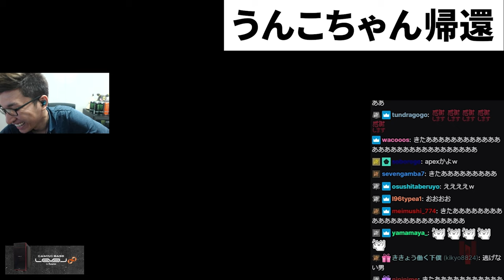【逃げるんすか？】加藤純一の去り際にスタヌが放った一言で、神回へと発展する【ApexLegends】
7/18配信クリップ
「チームあっぱれ最強!!」(配信から60日後に見れなくなります)